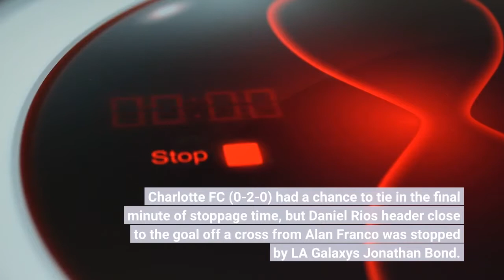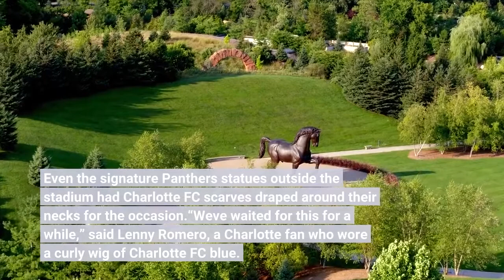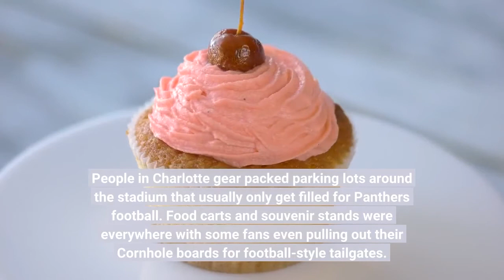First year Charlotte FC sets MLS crowd record in home debut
CHARLOTTE, N. C. (AP) — Charlotte FC made a record-breaking home debut Saturday night, setting a Major League Soccer attendance mark of 74,479 in a 1-0 loss to the LA Galaxy. Fans dressed in the team's light, blue colors and wearing FC Charlotte scarves celebrated the team's first game at Bank of America Stadium, the home of the NFL's Carolina Panthers since 1996. There were 69,522 there on Sept. 1, 1996, to watch Carolina's first regular-season game — a 29-6 win over Atlanta. This long, anticipated MLS game shattered that mark. Things didn't go as well on the field for Charlotte FC, who fell as Galaxy substitute midfielder Efrain Alvarez struck a hard shot from outside the box into the upper right corner in the 77th minute. Charlotte FC (0-2-0) had a chance to tie in the final minute of stoppage time, but Daniel Rios' header close to the goal off a cross from Alan Franco was stopped by LA Galaxy's Jonathan Bond. The Galaxy have won both their games to start the season. Still, the loss didn't dampen the crowd's enthusiasm as they stood and cheered at the end, much the way they did at the start.“Welcome to the largest party Charlotte has known,” Charlotte FC and Carolina Panthers owner David Tepper said to the crowd moments before kickoff. MLS Commissioner Dan Garber called it a historic night for the league. He said the crowd showed “there's no limit to where our league can go.”LA Galaxy coach Greg Vanney had long thought North Carolina was hotbed for soccer and that showed in this contest."It's no surprise there was a fan base so ready and so eager to show support," Vanney said. “Our job was to come here and be the spoilers of the whole thing so I'm happy for that.”Charlotte FC goalie Kristijan Kahlina said in recent years he had played games in front of 500 people in Bulgaria last year and as many as 14,000 in his native Croatia during his career. To see, “five times that, the support from our fans is unbelievable.”People lined up at the entrances about four hours before the match kicked off, eager to cheer for their hometown MLS club. Even the signature Panthers statues outside the stadium had Charlotte FC scarves draped around their necks for the occasion.“We've waited for this for a while,” said Lenny Romero, a Charlotte fan who wore a curly wig of Charlotte FC blue. People in Charlotte gear packed parking lots around the stadium that usually only get filled for Panthers' football. Food carts and souvenir stands were everywhere with some fans even pulling out their Cornhole boards for football-style tailgates. The final attendance topped the old MLS high of 73,019 at Mercedes-Benz Stadium when the Atlanta United played the Portland Timbers for the MLS Cup in December 2018. Atlanta's building also had the previous top attendance for a regular-season match, 72,548 when the United played the LA Galaxy in August 2019. Tepper's bid for an MLS franchise was approved in 2019 with plans to play in 2021.